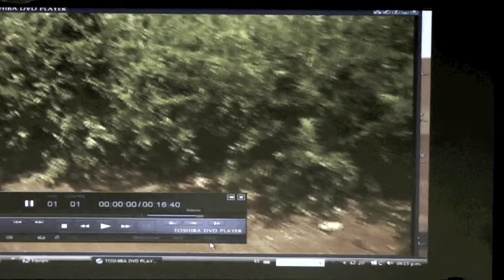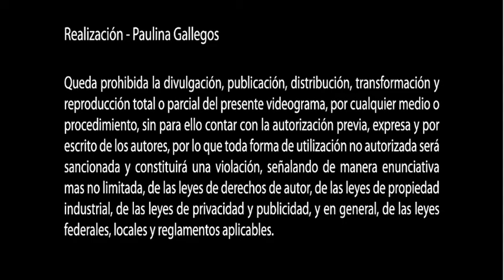Patch Adams - The Joy of Caring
En 2011 el Dr. Patch Adams visitó el Instituto Nacional de Pediatría y dio dos pláticas. Esta es la primera: "The Joy of Caring".
In 2011 Dr. Patch Adams visited the National Institute of Pediatrics and gave two talks. This is the first one: "The Joy of Caring".